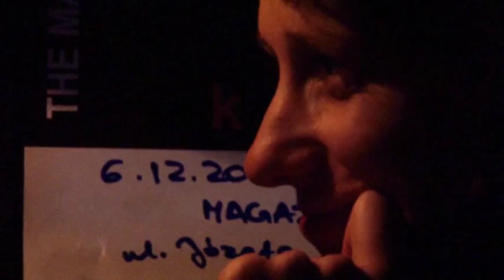Szybkie randki - Cała prawda o speed dating w 3 minuty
Ile czasu potrzebujesz, żeby ktoś ci się spodobał? Uśmiechy, spojrzenia, gesty - to wszystko ma niebagatelne znaczenie, gdy mamy tylko 5 minut, by kogoś zauroczyć. Speed dating na pewno szybki, ale czy skuteczny?

Realizacja: Dominik Starzyk
Zdjęcia: Michał Kucharczyk, Przemysław Gucwa
Montaż: Karol Pilch